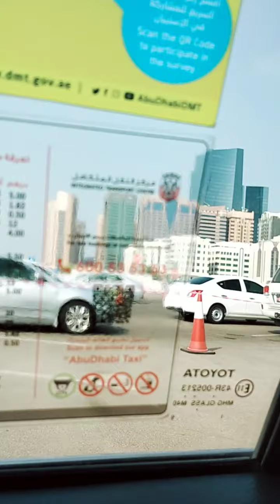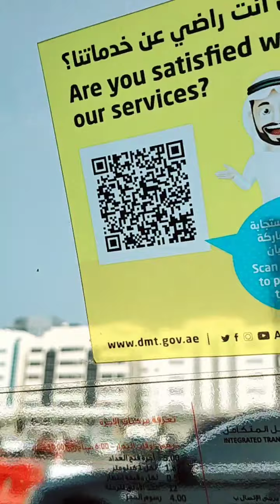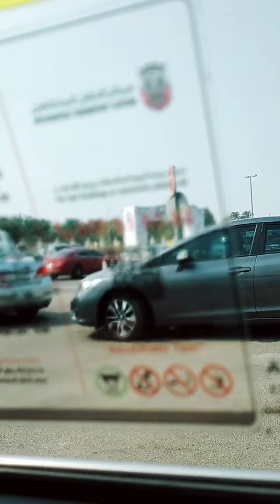seha screening center drive thru..for my another PCR..